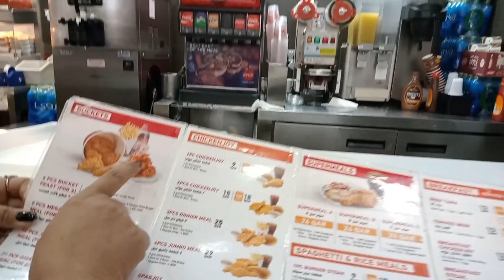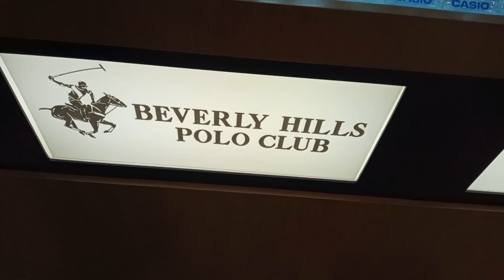NIGHT OUT@EZDAN MALL ALWAKRAH#strolling#eatingdinner#ezdanmallalwakrah#viralvideo#trending#analynels